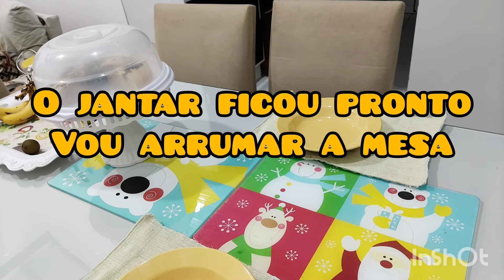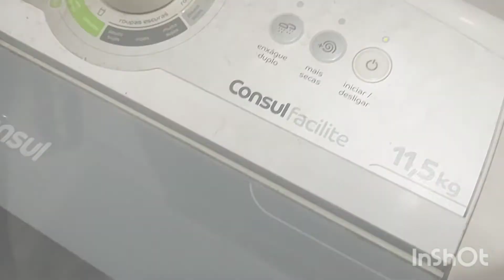🟢Vlogando minha quarta feira a noite! Fiz pão caseiro, lavei roupa e muita louça!pao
vlogando minha quarta feira a noite, depois de voltar de um dia exaustivo no trabalho. Fiz pão caseiro, formas de papel alumínio e um jantar. Lavei muita louca e roupa. Espero que gostem!